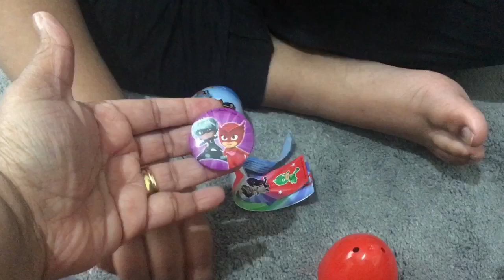My Friday Treat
Surprise Egg